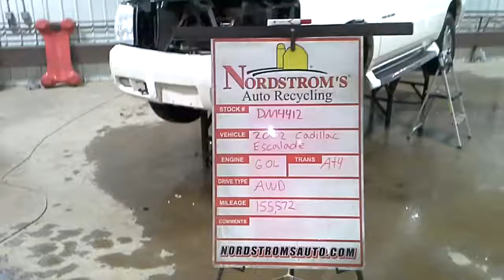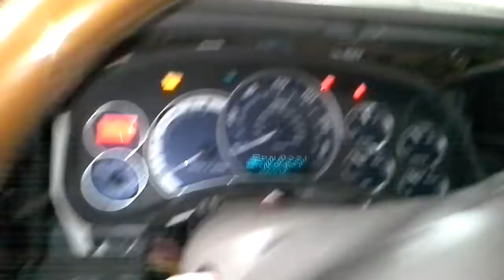PARTS FOR 2002 Cadillac Escalade DM4412